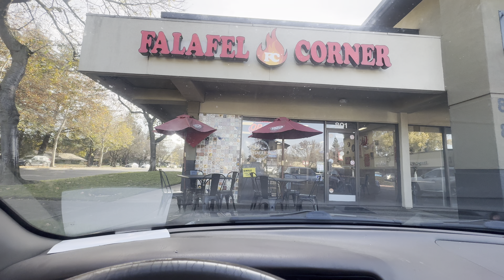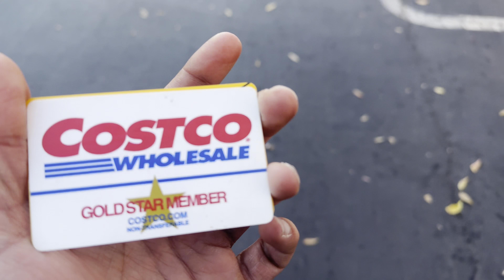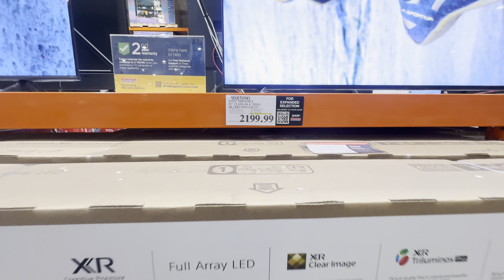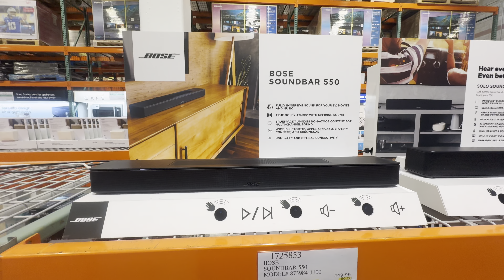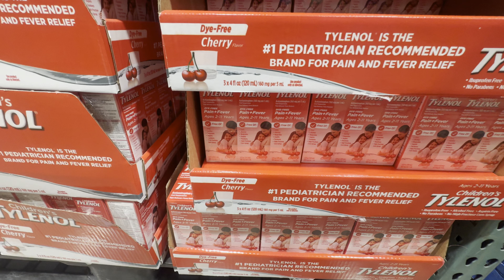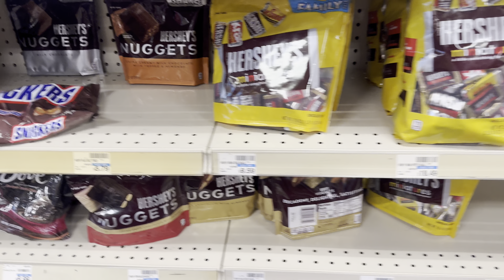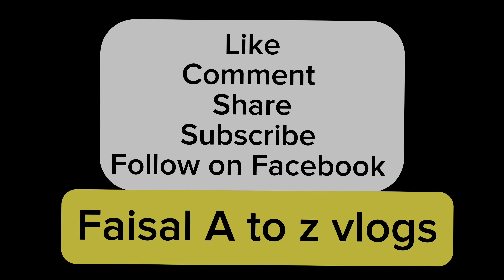Shopping before trip | buying fish | chocolates | lunch in restaurant vlog